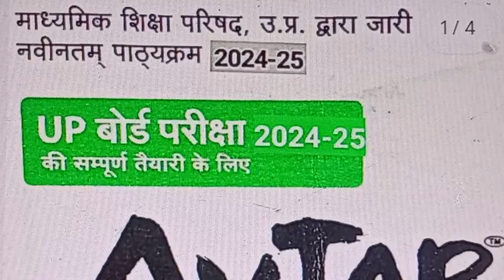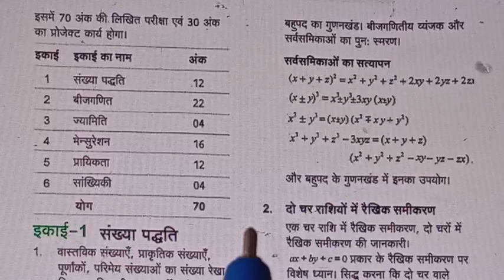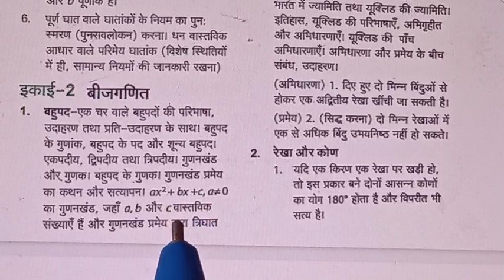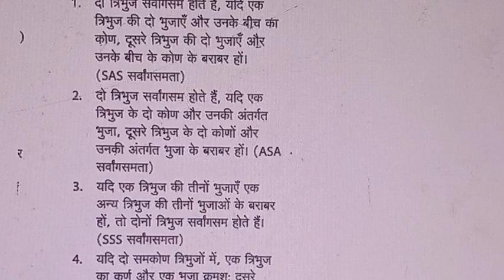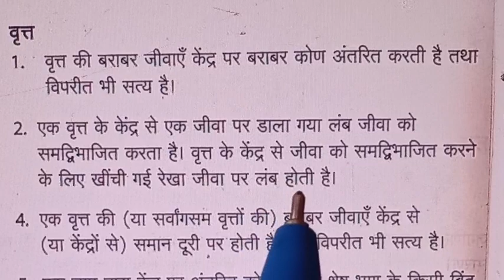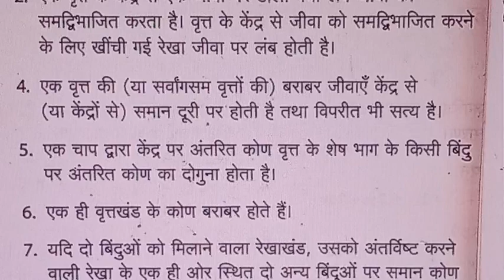9th Math Syllabus 2024-25, /UP Board, /Syllabus 2024-25 , / गणित कक्षा- 9 पाठ्यक्रम 2024-25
9th Math Syllabus 2024-25, /UP Board, /Syllabus 2024-25 , / गणित कक्षा- 9 पाठ्यक्रम 2024-25

गणित कक्षा- 9 पाठ्यक्रम 2024-25 यूपी बोर्ड
9th math syllabus 2024-25 up board
math class 9 up board syllabus 2024-25
math class 9 syllabus 2024-25
math 9th syllabus up board 2024-25
9th math syllabus up board 2024-25
9th math ncert based syllabus 2024-25 up board
math 9th ncert based syllabus 2024-25

गणितकक्षा-9पाठ्यक्रम2024-25यूपीबोर्ड
9thmathsyllabus2024-25upboard
mathclass9upboardsyllabus2024-25
mathclass9syllabus2024-25
math9thsyllabusupboard2024-25
9thmathsyllabusupboard2024-25
9thmathncertbasedsyllabus2024-25upboard
math9thncertbasedsyllabus2024-25